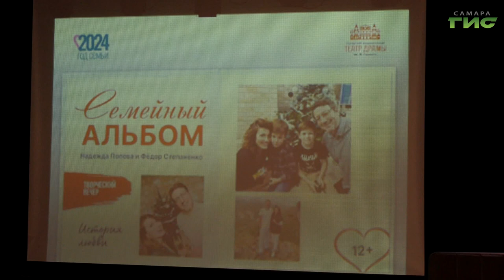В самарском драмтеатре прошла творческая встреча с Надеждой Поповой и Федором Степаненко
Актеры Самарского драматического театра имени Горького Надежда Попова и Федор Степаненко открыли цикл творческих встреч с театральными семьями. Зрители смогли задать артистам все интересующие их вопросы, а Надежда и Федор честно на них ответили. Подробности в нашем сюжете.